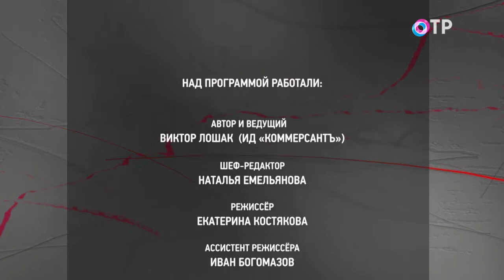Сергей Кущенко: Россияне появляются в каждом клубе. Качественных подготовленных игроков не хватает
Наш сегодняшний гость – человек, без которого современный российский баскетбол кажется невозможным, – президент Единой Лиги ВТБ Сергей Кущенко.